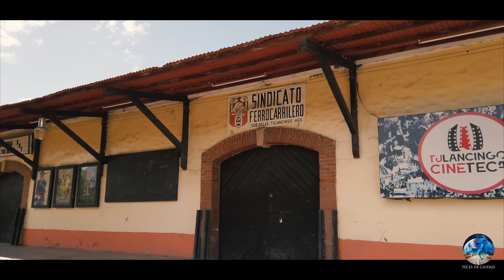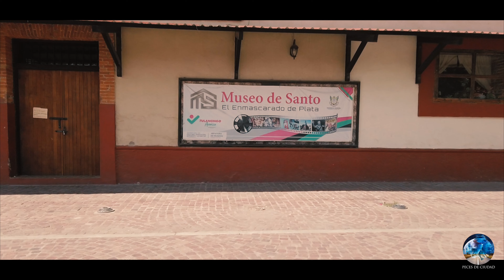Tulancingo | Estación del Ferrocarril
Breve historia de la llegada del ferrocarril a Tulancingo, complementado con la escena de la película "De todos modos Juan te llamas" (1974), película grabada en Tulancingo y Acatlán. Estación del ferrocarril/Minas de Huapalcalco/Ex convento  Agustino San Miguel Arcángel.

¡Sigue el canal de Peces de Ciudad!

🎵 Song Info:

Música Latina de Fondo Sin Copyright Música Española Libre de Derechos

Title: Pink Flamenco
Artist: Doug Maxwell
Genre: Classical
Mood: Dramatic

 • 😃 Happy Tropical House Music (No Copy...